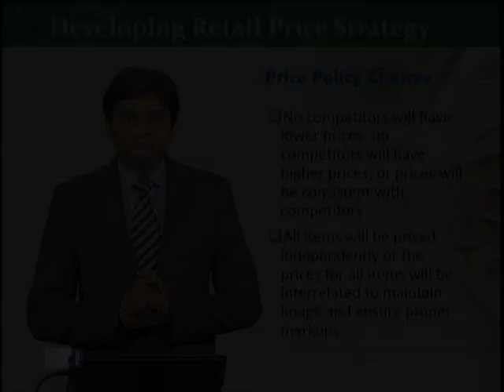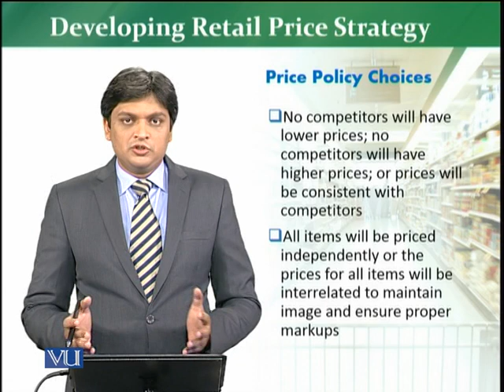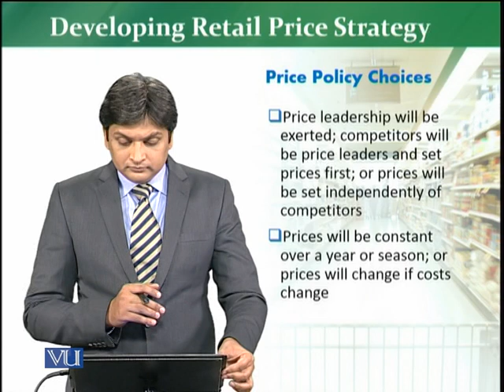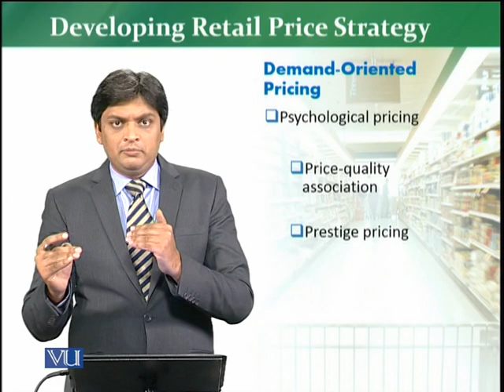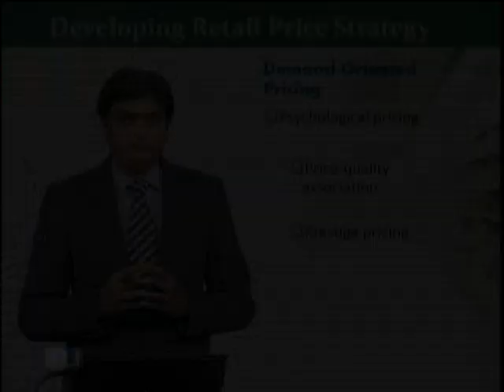MKT726_Topic162 | Retail Management